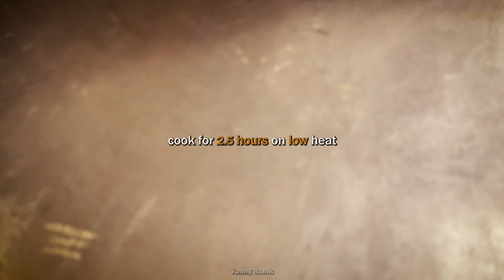Persian saffron carrot stew recipe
Hi there! Ready to cook?!
📌ingredients:
- 250g diced lamb
- 0.5 cup of sour grape juice
- 2 tbsp mix of spices like salt, black pepper, turmeric, paprika...
- 1 tbsp saffron
- 200g carrot
- 6-7 prunes
- 1 onion

📌preparation:
- peel and chop the onion and carrots.
- fry them with the spices for 10 mins.
- add the sour grape juice and fry for 2 mins.
- add the lamb and fry for 15 mins.
- add 3 cups of water.
- smash the saffron in a mortar and add it to your stew, in this recipe we are going to have saffron extract by cooking the stew not by brewing it and it's going to taste and smell like heaven!
- add the prunes, cover the lid and cook for 2.5 hours on low heat!
-Bon appetite!

we are more than happy to have you as a subscriber or viewer, please remember to push the like button for us, leave us comments, share these videos with a friend or family member, and also subscribe to Yummy Boards for more recipes, sending you lots of love and see you next time💕

0:00 Hi there! ready to cook?
0:14 ingredients that you need
1:01 preparation
2:15 Bon appetit!